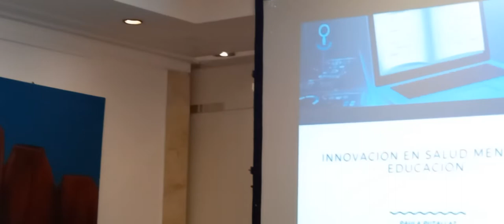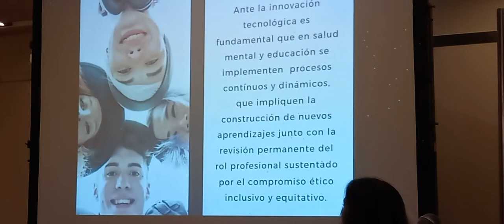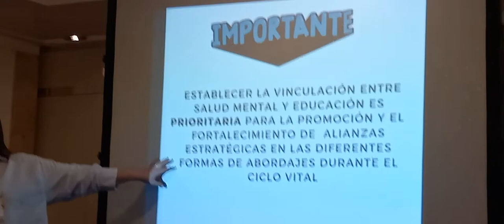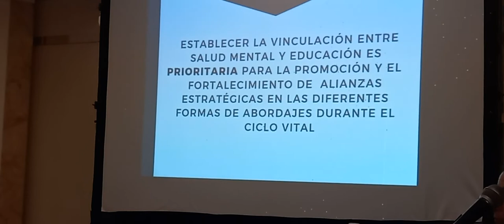Salud mental digital Parte2